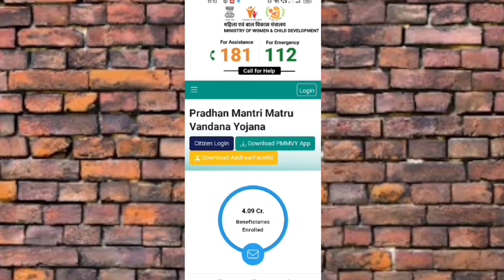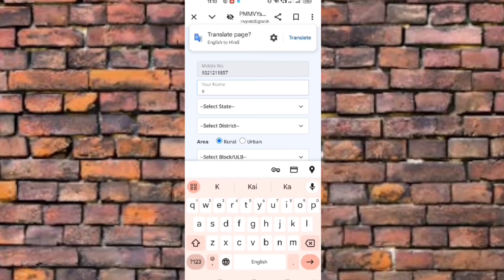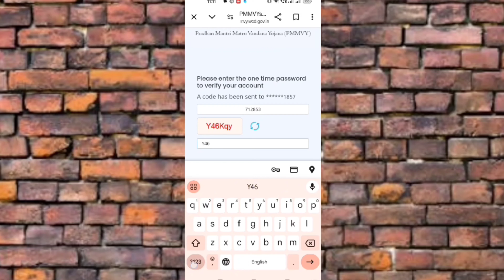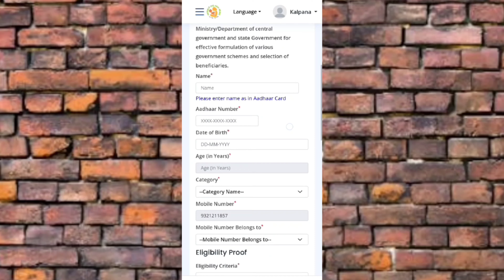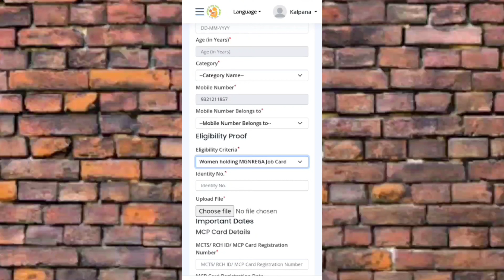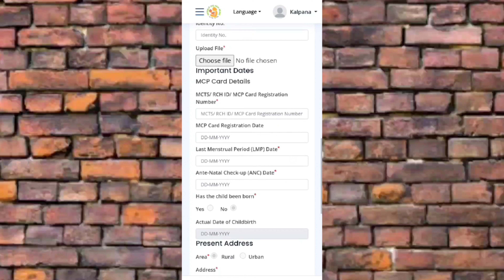PMMVY Yojana Online Apply 2024🛑 महिलांना भेटत आहेत ११००० ₹🛑 Online PMMVY Registration.